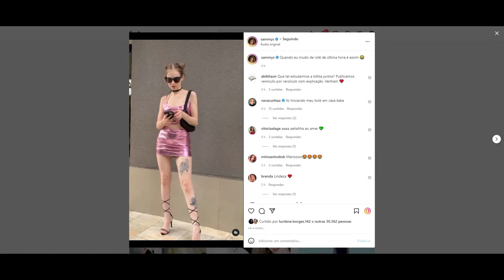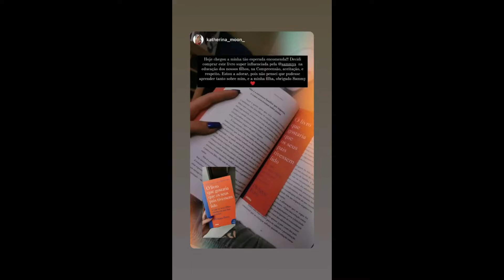STORIES DO PYONG LEE E DA SAMMY 11/07/2022